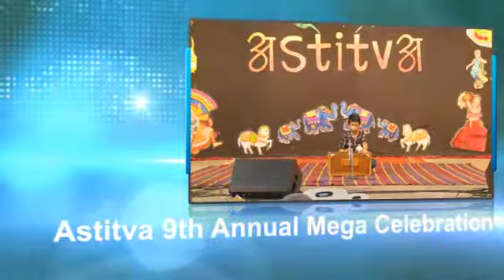BMCC Astitva 2018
BMCC's Astitva based on Indian Heritage
Chief Guest Pt. Anand Bhate